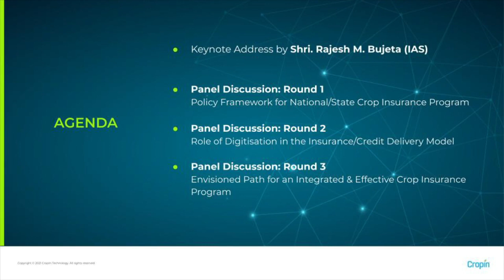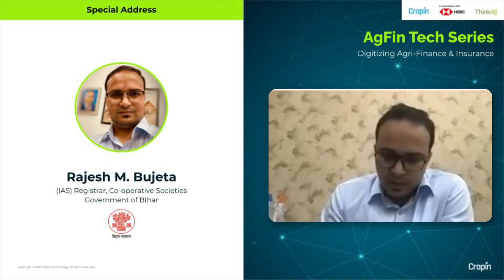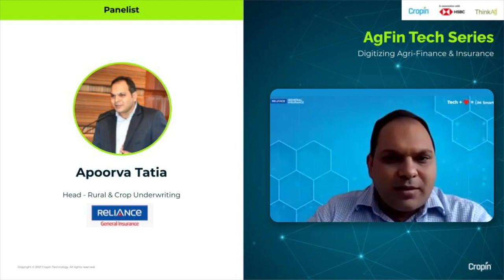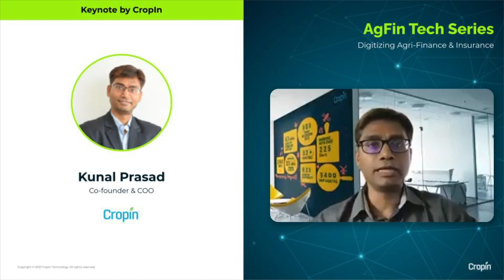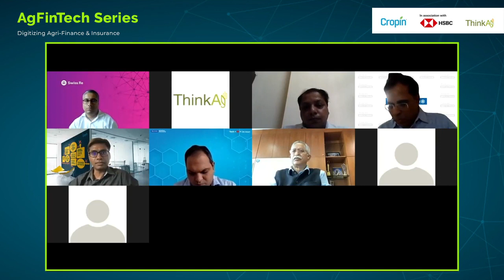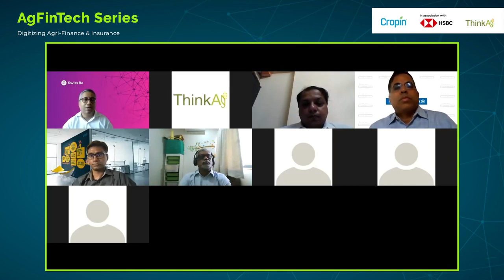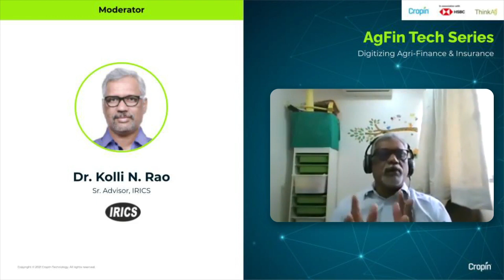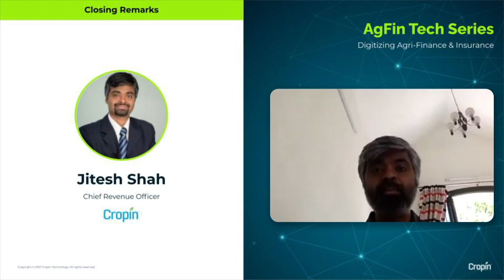Digitalizing Crop Insurance | AgFin Tech Series [Webinar]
CropIn Technology, in association ThinkAg, organised a global webinar on AgFinTech Series with focus on building scalable and data-driven farm asset financing solutions.

Join us on this webinar series for a nuanced and intricate understanding of the way financial institutions could enhance their partnerships with the agricultural sector through enhancing the efficiency of the delivery models of credit and Insurance.

𝙎𝙥𝙚𝙘𝙞𝙖𝙡 𝘼𝙙𝙙𝙧𝙚𝙨𝙨:
🔸 Rajesh M. Bujeta, Registrar, Co-operative Societies, Government of Bihar

𝑺𝒑𝒆𝒂𝒌𝒆𝒓𝒔:
🔹 Pushan Mahapatra, President, Strategic Investments & Head of Open Market, @SBIGeneral
🔹 Ashish Agrawal, President & Head, Agribusiness, @BajajAllianzGIC
🔹 Mangesh Patankar, Head of Agriculture Reinsurance India, @swissretv
🔹 Azad Mishra, Sr. Vice President for Rural and Agri-business Group, @hdfcergo
🔹 Apoorva Tatia, Head - Rural, Crop & Health Underwriting, @reliancegeneralinsuranceco8411
🔹 Kunal Prasad, COO & Co-founder, @cropintechnology8901

𝐌𝐨𝐝𝐞𝐫𝐚𝐭𝐨𝐫:
🔸 Dr.Kolli N Rao - Sr. Advisor, IRICS (Ex-AIC/GIC)